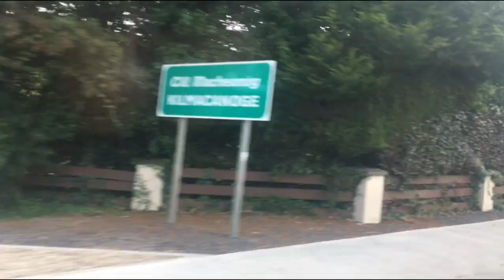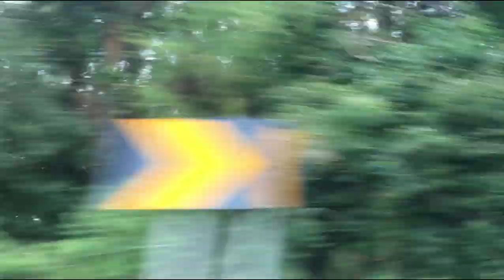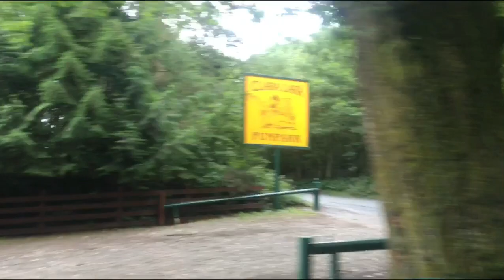Clara Lara Funpark | Wicklow | Ireland | 2023 | Get Alexified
Musician: @iksonmusic